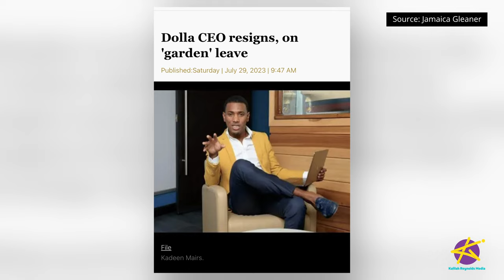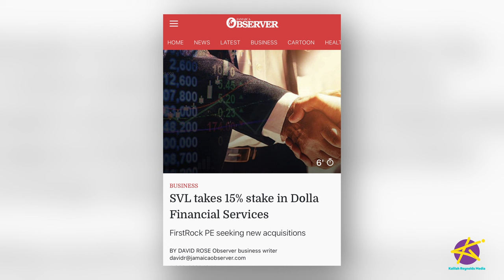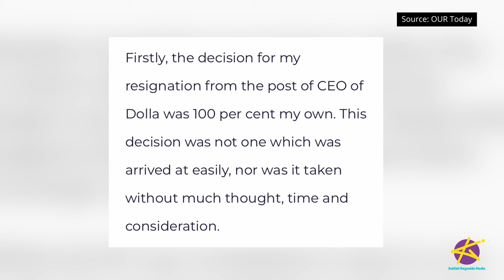Why Did Kadeen Mairs Resign as Dolla CEO?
CEO and Founder of Dolla Financial, Kadeen Mairs' sudden resignation came as a huge shock!

A statement from Dolla said Mairs was sent on "garden leave" ahead of his departure, leading many to speculate whether he was forced out.

But Kadeen is now setting the record straight!